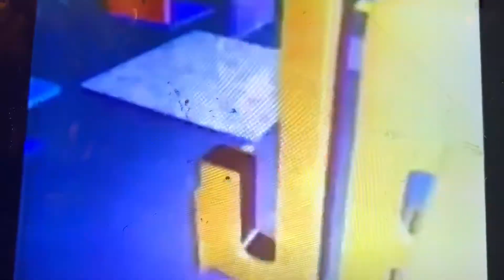Jeopardy Season 22 finale opening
Contestants:
1.Eugene Manning ($10,000)
2.Reda Chambers
3.BRAD JEFFCOAT